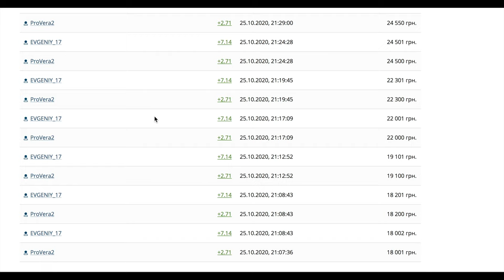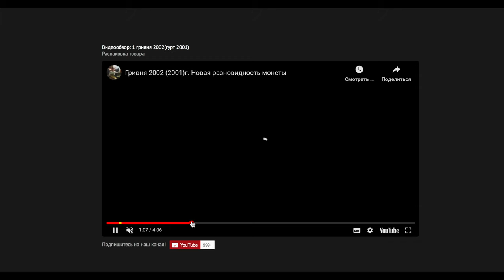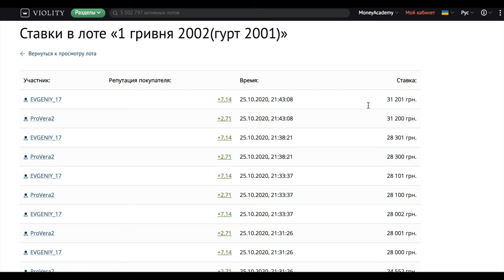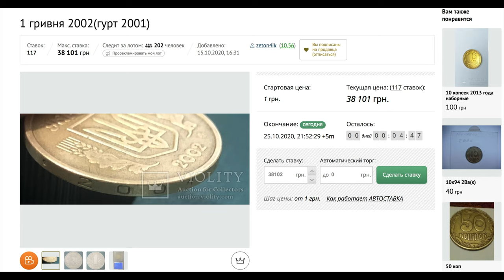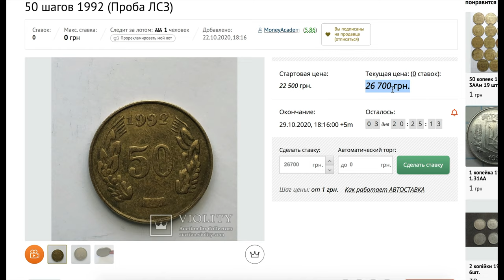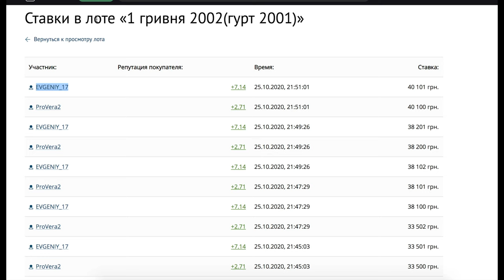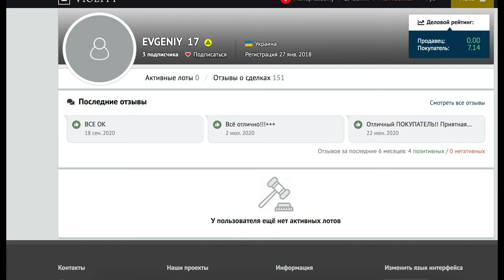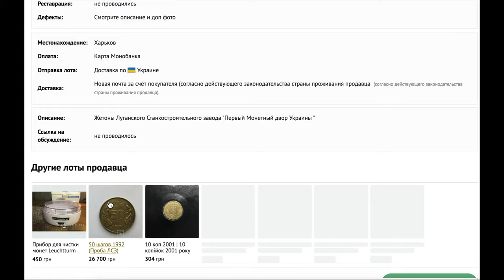Я не верю! Рекордная цена за 1 грн 2002 года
Редкий и интерсный брак монеты 1 гривна 2002